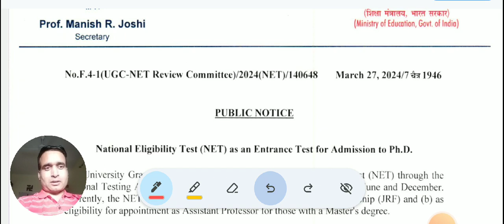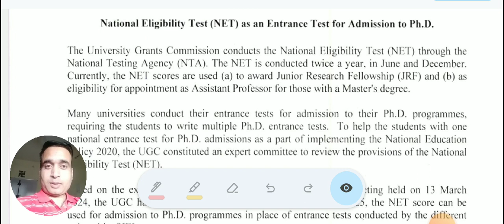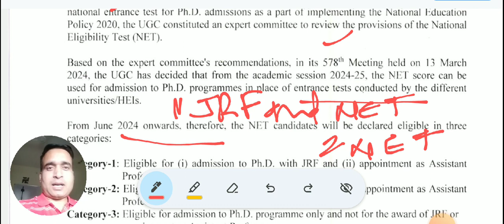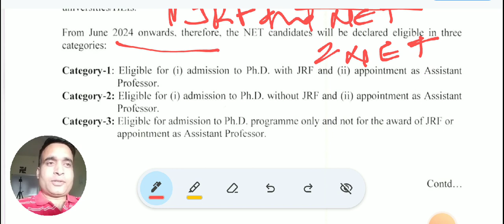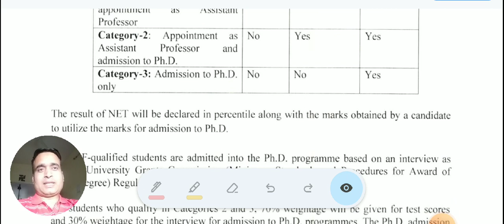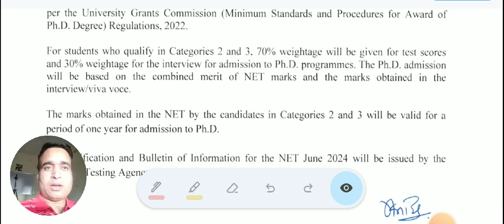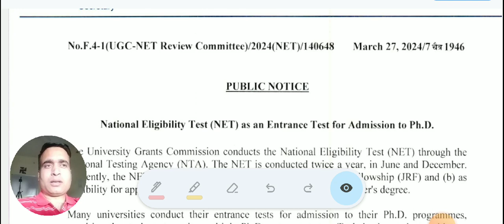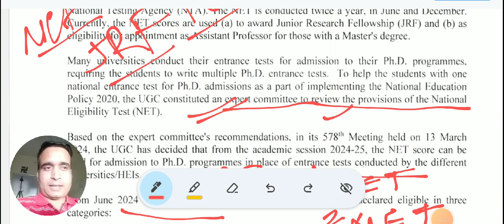UGC NET EXAM 2024 क्या है UGC का नया नियम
27 मार्च 2024 को यूनिवर्सिटी ग्रांट कमीशन द्वारा एक नोटिस जारी कर यूजीसी नेट 2024 से जो परीक्षा परिणाम है उसके पैटर्न में बदलाव किया गया है इस वीडियो में इस परीक्षा पैटर्न में किस प्रकार बदलाव किया गया है इस संपूर्ण प्रक्रिया पर चर्चा की गई है ugcnet ugc ntaugcnet education highereducation jnunet jrf,
new update,
net jrf ,
new notification,
net jrf notification 2024,
net jrf new rule,
ugc net,
ugc net syllabus change,
ugc net june 2024 update,
ugc net latest pattern,
rahi adhyayan dhaam,
ram sir hindi,
ugc net june exam pattern,
nta update,
ugc net exam pattern 2023 changed,